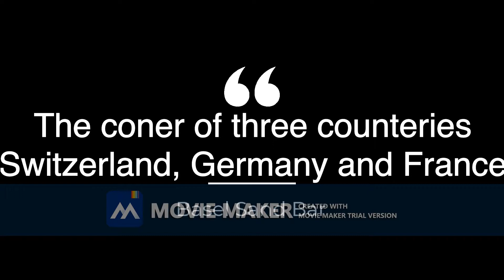Basel Switzerland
Basel is a city on the Rhine River in northwest Switzerland, close to the country’s borders with France and Germany. Its medieval old town centers around Marktplatz, dominated by the 16th-century, red-sandstone Town Hall. Its 12th-century Gothic cathedral has city views, and contains the tomb of the 16th-century Dutch scholar, Erasmus.